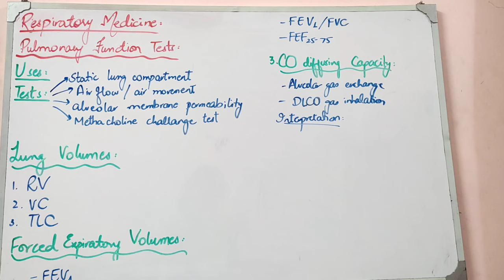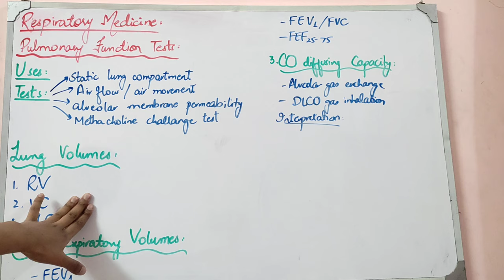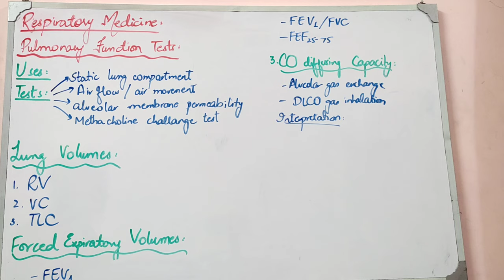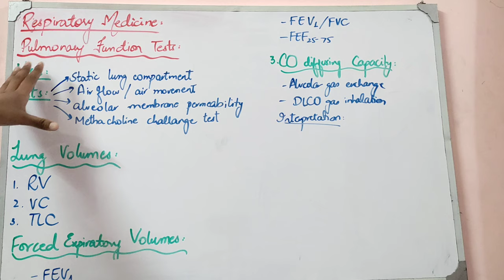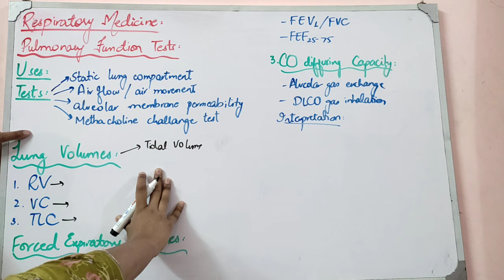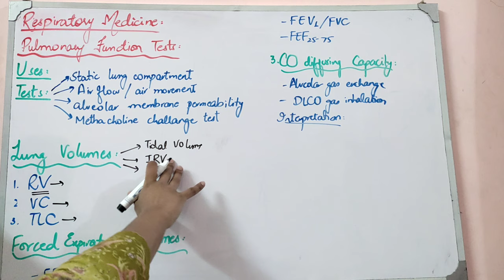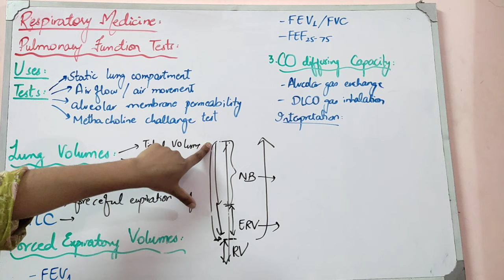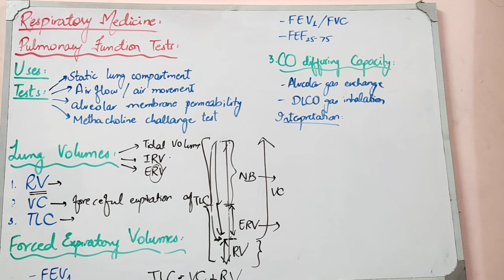RESPIRATORY MEDICINE lecture 1 Introduction and LUNG VOLUMES made simple